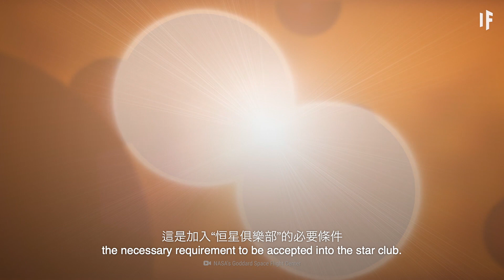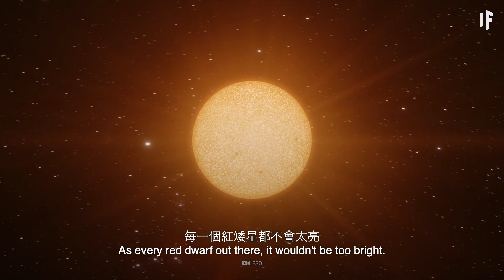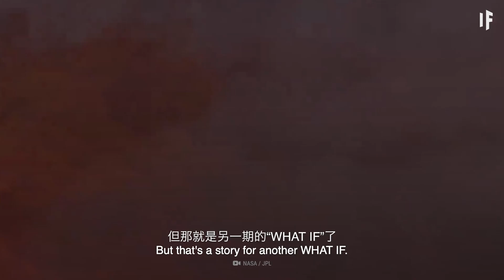如果木星變異成了恒星？| 大膽科學